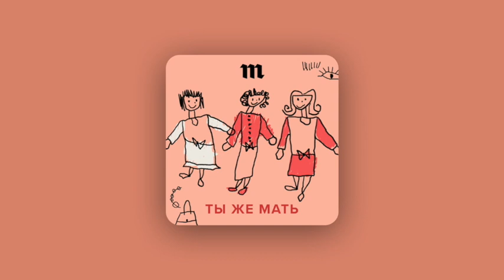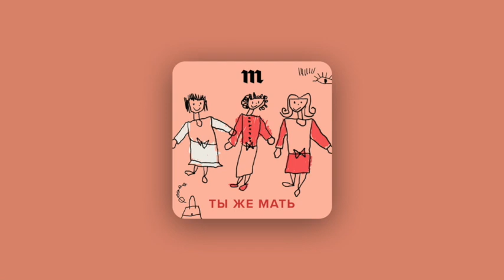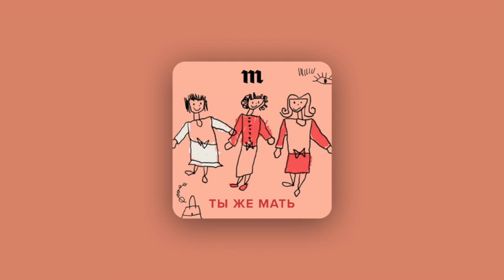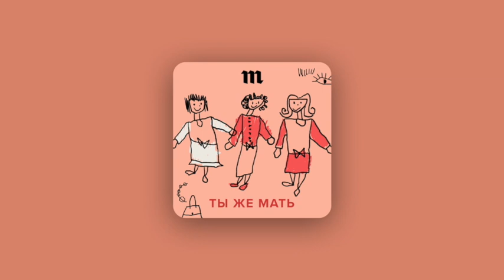«Это вообще не фунт изюма!» Премьера на «Медузе» — первый эпизод честного подкаста о материнстве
Честный разговор о материнстве в нашем новом подкасте «Ты же мать» начинается, конечно, со знакомства. Подкаст ведут:
— филолог и преподаватель РГГУ Александра Довлатова
— журналистка, блогер, шеф-редактор студии «Амурские волны», автор телеграм-каналов «Дочь разбойника» и «Вашу мать!» Настя Красильникова
— журналистка, фрилансер Анастасия Хартулари

В первом выпуске они рассказывают, как решились на рождение ребенка (а Саша — на рождение трех!) и почему родительство часто похоже на мем, в котором идиллическая картинка не совпадает с суровой реальностью. А еще — обсуждают, как бороться с непрошеными советами, которые ужасно бесят.

В эпизоде:
😱 Миллион дел, которыми нужно заниматься одновременно. Непрошеные советы от всех, даже сантехников. И, конечно, постоянная тревога. Материнство не похоже на красивые картинки из журналов, и вот почему.
👶 Тоскуют ли матери по тем временам, когда у них не было детей? И можно ли вообще хотеть ребенка — ведь ты не представляешь, во что ввязываешься?
🏃‍♀️ Кто первый заговорит? И у кого вовремя вырастут зубы? Сравнение детей друг с другом — источник постоянных тревог, но мы все равно сравниваем. Зачем?

🤝 Выпуск записан при поддержке бренда детского питания Nutrilon от компании Nutricia. Это детское молочко и каши для самых маленьких — узнать подробнее о продуктах можно
Nutrilon предупреждает: к выбору еды для ребенка нужно подойти очень ответственно и проконсультироваться со специалистом. А лучшая еда для младенцев — это грудное молоко. Еще у Nutrilon есть сайт об эмоциональном и интеллектуальном развитии детей под названием «Пища для ума»
На нем собраны советы психологов, экспертов и опытных мам. 🤝

Ведущие — Александра Довлатова, Настя Красильникова, Анастасия Хартулари
Редактор и продюсер — Анна Чесова
Монтаж и саунд-дизайн — Юрий Беляев
Музыка — Василий Васильев